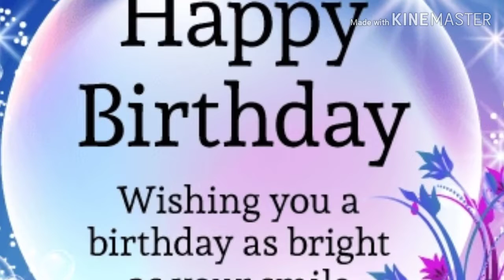HBD..Swapnali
Special birthday wish.